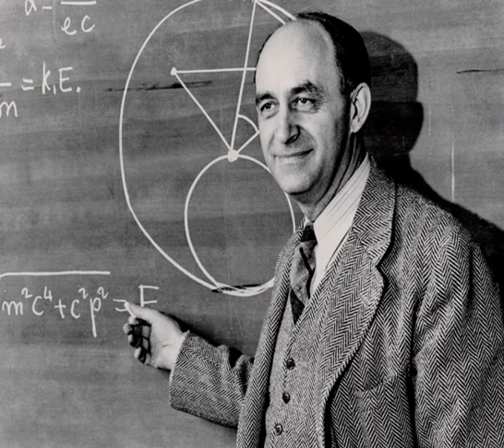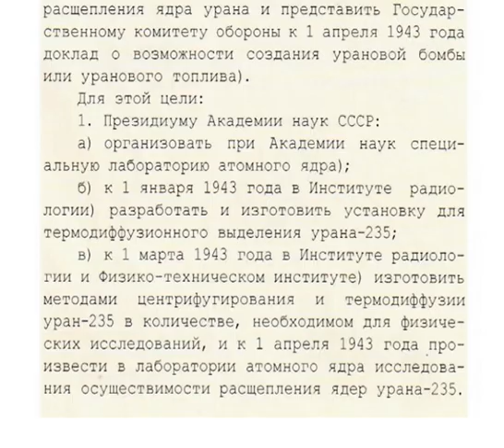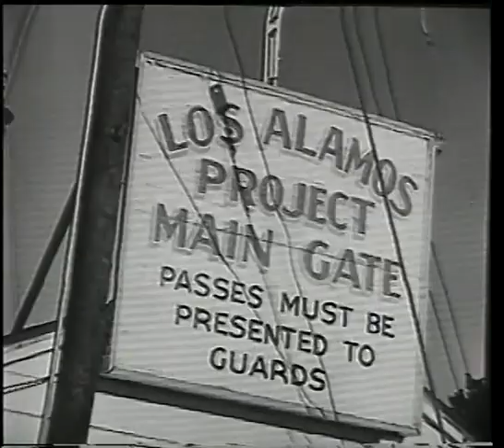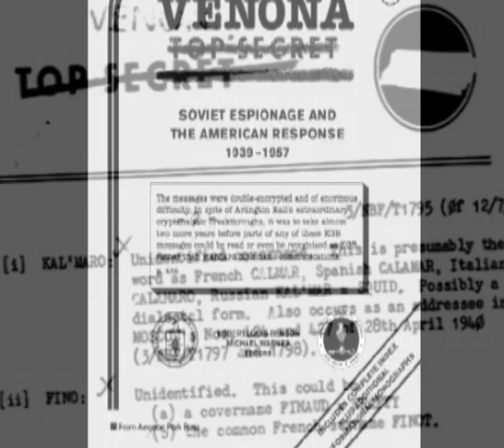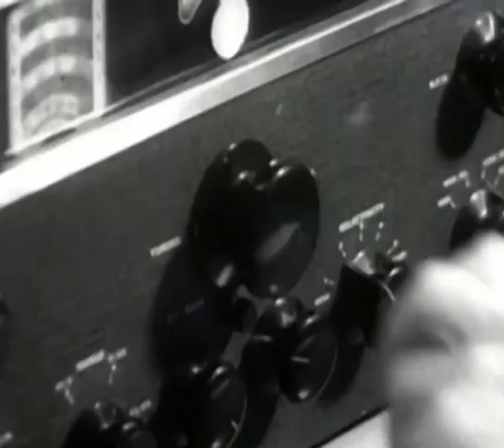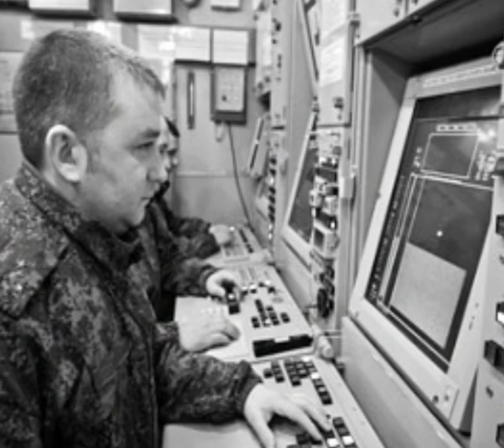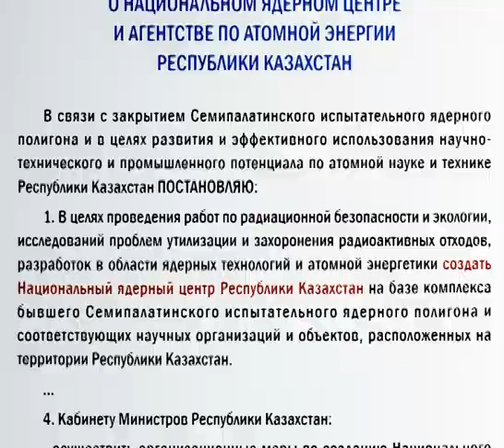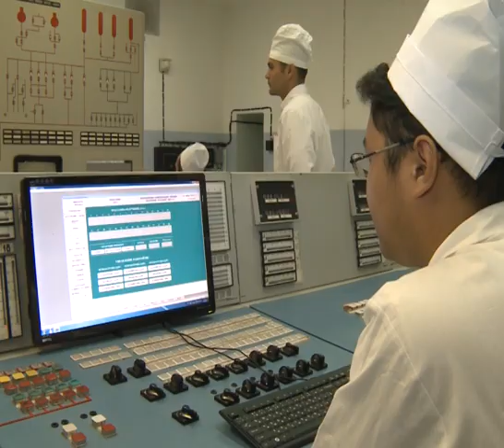Semipalatinsk test site - history of nuclear tests. Part 1 Creation of nuclear weapons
International charitable foundation «Polygon — August 29»
NGO in roster consultative status with the Economic and Social Council of the Unitef Nation (ECOSOS)